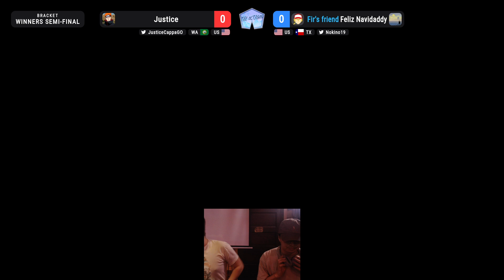Justice (Min-Min) vs Feliz Navidaddy (Terry) - Ultimate Winners Semifinals - Octagon #73